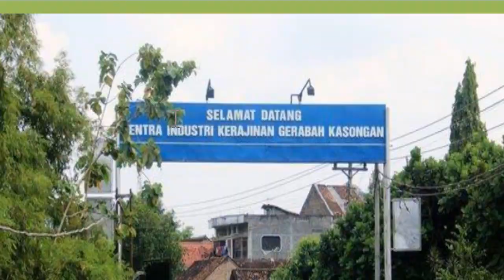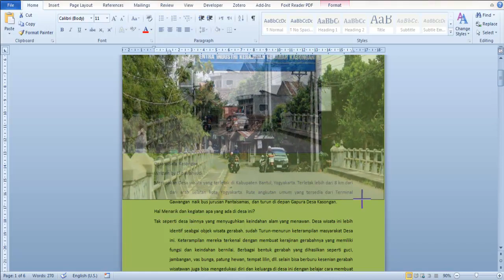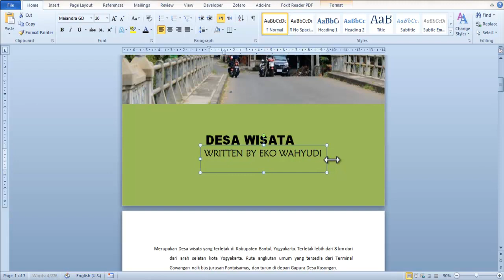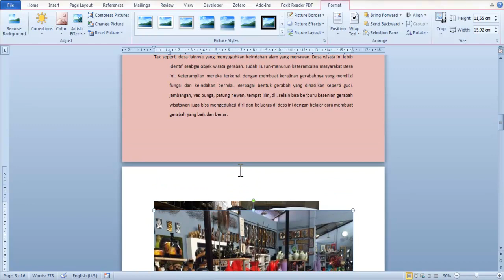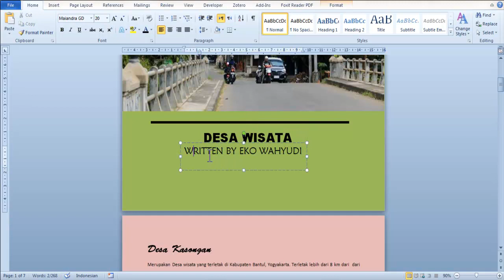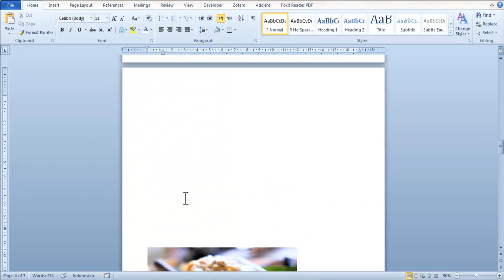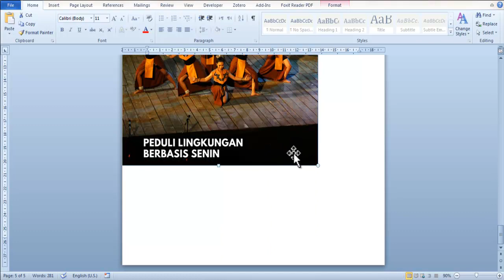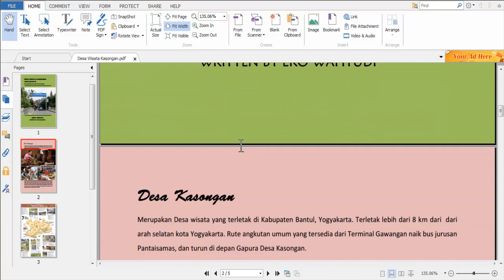Membuat Majalah di MS Word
Pantau langsung!!!
Ini sekilas video membuat majalah sederhana dengan ms Word yaaa... untuk materi dan isi bisa dicari dan dilengkapi di gugel, klo ada yg praktekin hal dengan tema sama an.
Cukup mudah dan banget, hanya atur letak gambar dan pakek shape untuk kasih hiasan. Ya walau gak se cetar jika pake app lain, namun sudah lumayan membuat mata bengong kan ya hehe
Kuy langsung praktekin!!!
Mantep slur!

RENEO DISEK!